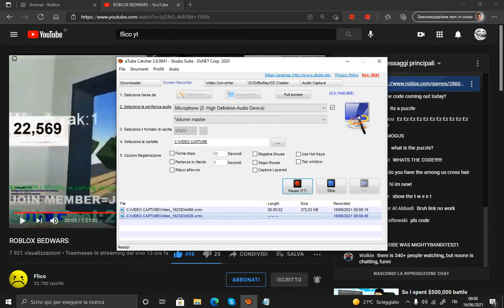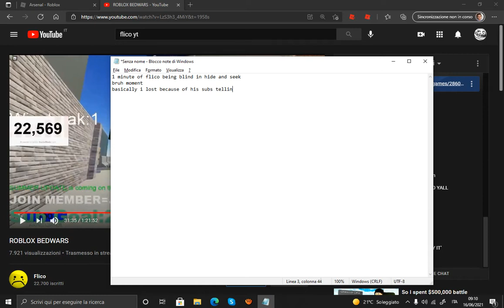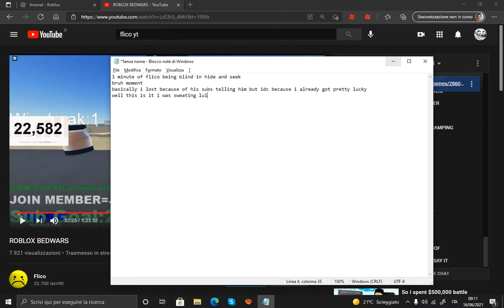2 Minutes of flico being blind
I Was in his stream playing hide and seek when this happened